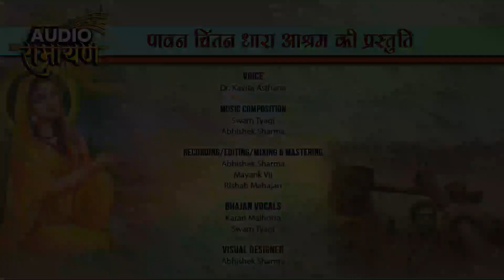Audio Ramayan | Episode - 175 | श्रीमद्वाल्मीकिय रामायण युद्ध कांड सर्ग - 76,77 | Dr. Kavita Asthana